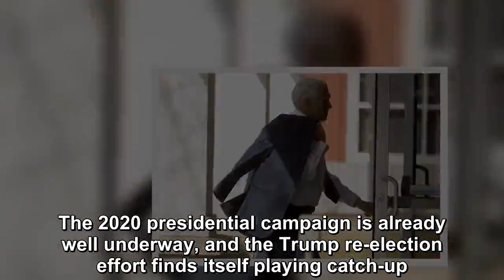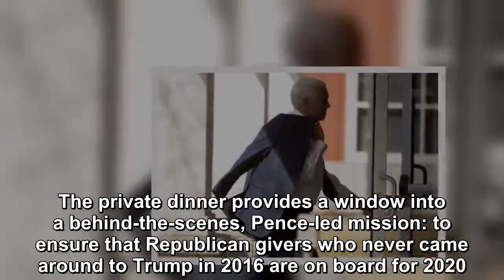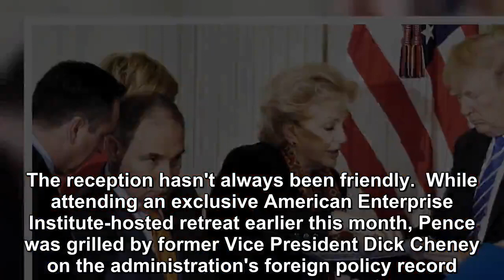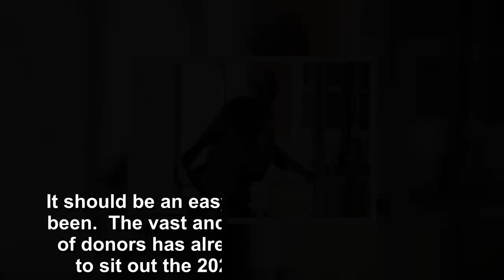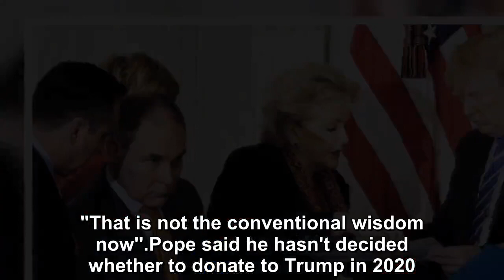VP Pence's outreach to 2016 anti-Trump donors meeting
The 2020 presidential campaign is already well underway, and the Trump re-election effort finds itself playing catch-up. Some Democratic candidates have raised eye-popping amounts of money in their fi